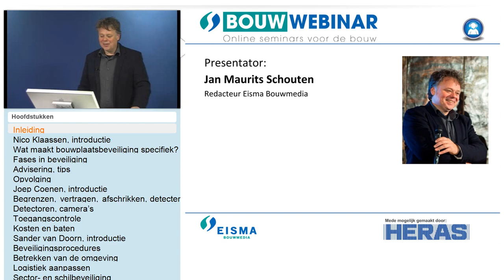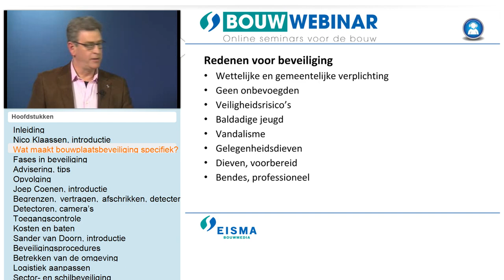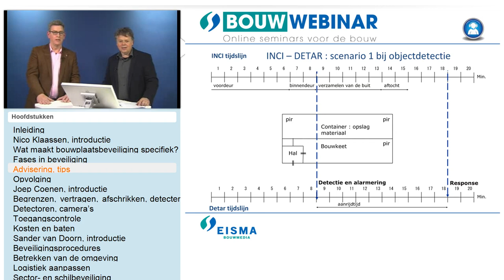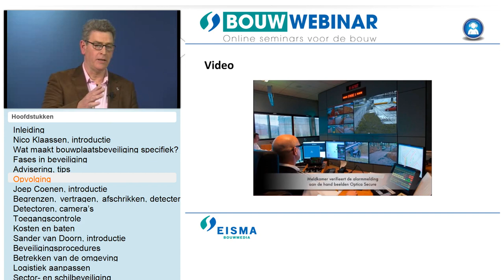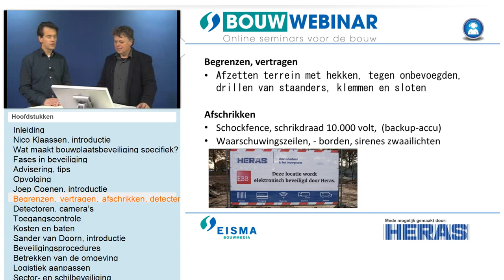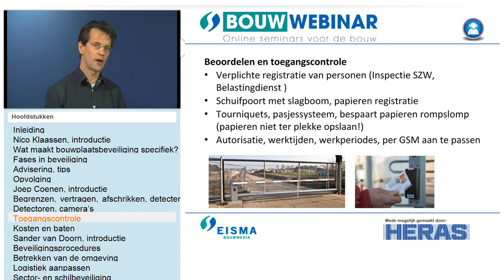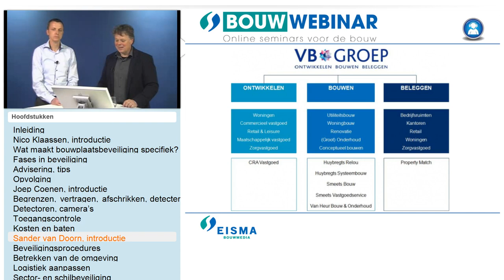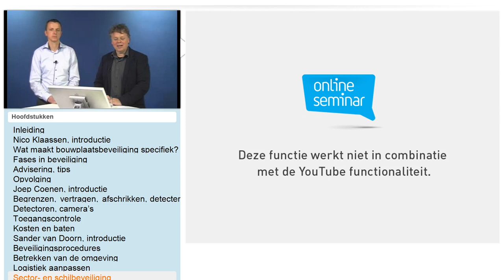De beveiligde bouwplaats - Bouwwebinar.nl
De aannemer kan aansprakelijk gesteld worden voor alles wat mensen op de bouwplaats overkomt, ook als ze er niets te zoeken hebben. De kosten van een partij gestolen koperdraad of van een verwarmingsketel zijn veel hoger dan het materiaal alleen: verstoring van het bouwproces moet ook in de kosten worden meeberekend. Schade waartegen men zich niet kan verzekeren.

Dit is het webinar De beveiligde bouwplaats van EismaBouwmedia, gefaciliteerd door